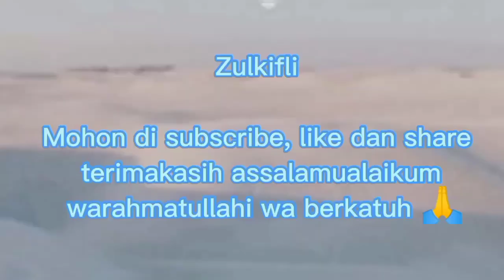SANTAI DI TAMAN SETELAH SHOLAT SUBUH DI MESJID NABAWI DI MADINAH